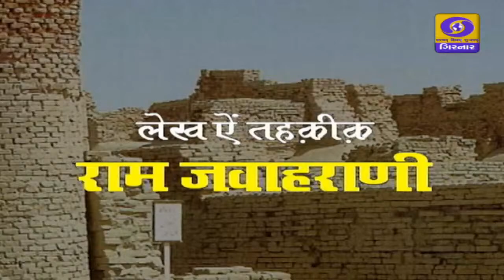Sindhi Saugat | 22-10-2020